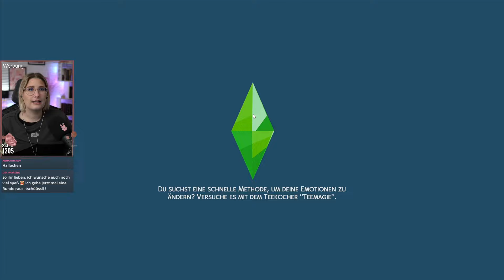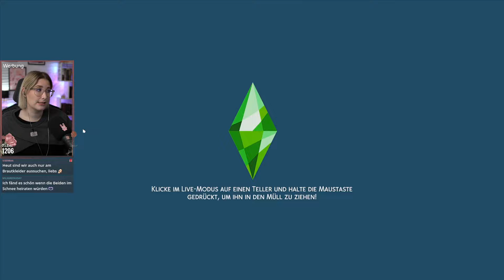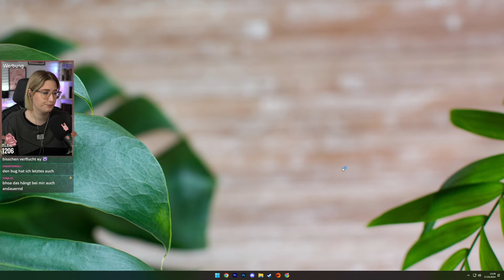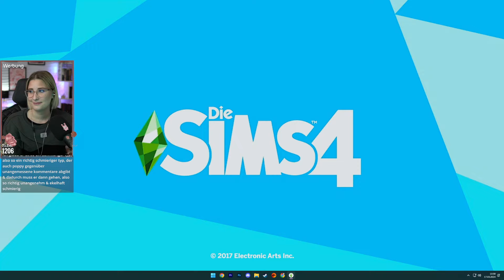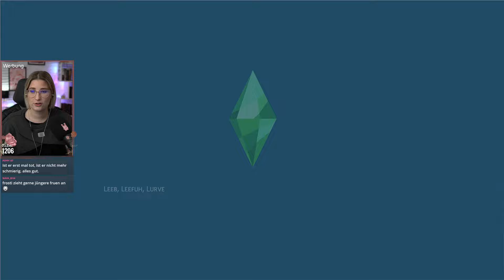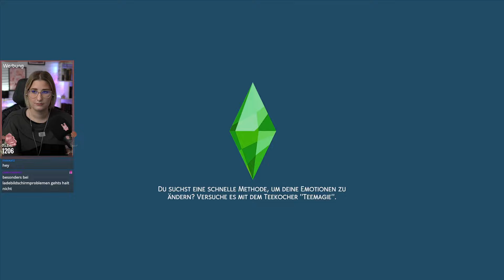Die letzte Fake Ehe! | Sims4 "Seasons Gold Digger" | Stream 17.03.2024 | Insanedra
🔪Die Regeln zum nachspielen und den Stammbaum der "Seasons Gold Digger" Challenge findet ihr

✨Hier findest du die Save File von Lilsimsie die ich auch im Spiel habe